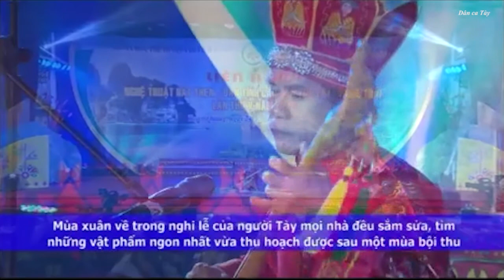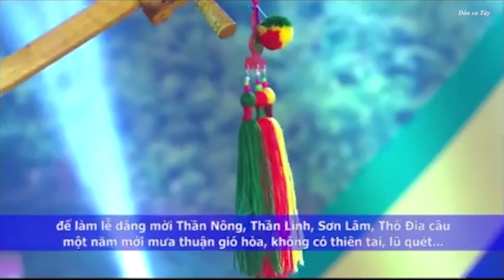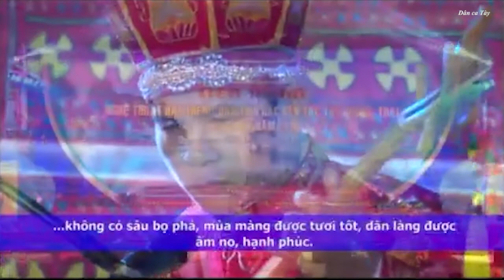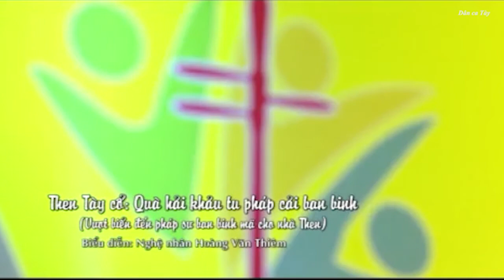[Dân ca Tày] Liên hoan hát then đàn tính toàn quốc lần thứ V